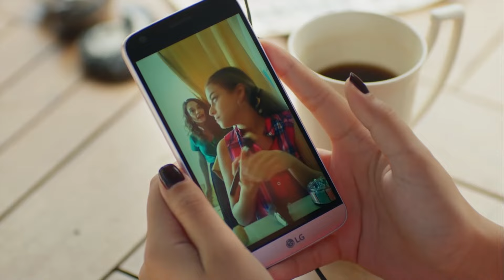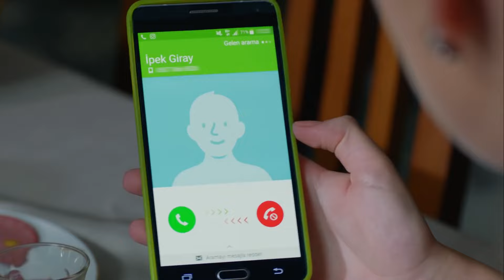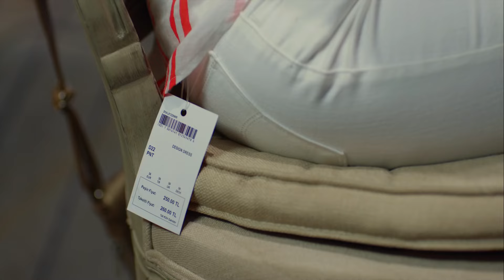Mutlu Aile Sofrası | Rüya 3. Bölüm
Gülendam sinirini Elif'ten çıkarmaya çalıştı. "NEDİR BU EVDE BENİM ÇEKTİĞİM"

Rüya 3. Bölüm Özet:

Elif, Bulut’un sürpriz evlilik teklifini kabul eder, ancak Giraylar’ın bu evliliğe onay vermemesi Bulut’un ailesini karşısına almasına ve Elif'in endişelenmesine neden olur.

Hayallerinde tasarımcı olmak isteyen Elif Zengin dünyanın Tekstil veliahtı Bulut Giray'la tanışır ve sonsuz aşkımız burda başlar.  Ancak bu aşkın önünde o kadar çok engel vardır ki, Elif'in üvey annesi tarafından kendinden yaşça büyük İnşaatçı Selami ile evlendirilmek istenmesi bunların en başında gelir, üvey anne fettan Gülendam kendi geleceğini güvence altına almak için  daire karşılığı Elif'i satmak istemektedir. İşsiz babasının sıkıntıları, vurdumduymaz abisinin sorumsuzlukları, üvey kız kardeşinin kıskançlıkları ve tüm evin geçimini sağlanmaya çalışması Elif'in tüm hayallerine engel olmaktadır. Elif'in bu sonsuz aşkı yaşamaya hakkı yoktur ancak Bulut Giray da Elif'i kolay kolay bırakacak bir genç değildir.  Zengin bir ailenin veliahtı olan Bulut annesinin cemiyet hayatından çocukluk arkadaşı Şahika ile evlenmesini istemesine rağmen Elif'le evlenmekte kararlıdır. İki aşığın zorlukları aşmasına engel bununla da bitmez .  Bulut'un babasının yıllar önceki bir ilişkisinden olan erkek kardeşi  Alaz'ın tüm ailenin hayatını mahvedecek planları vardır.  Peki bu iki sevgili tüm bu planlara ve kötülüklere karşı aşklarını nasıl koruyacaklar?

Künye:
Yapım: Gold Film
Yönetmen: Cemal Şan
Senaryo: Kaktüs Yazı Grubu

Oyuncular:
Elif Ardalı: Hazal Filiz Küçükköse
Bulut Giray: Ceyhun Mengiroğlu
Alaz Noyan
Ulaş Tuna Astepe
Ruhşan Giray: Özge Özder
Cihan Giray: Atilla Saral